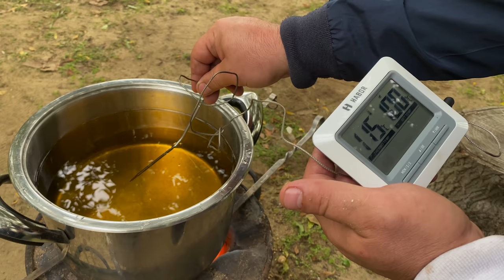The Best Chicken Cooking Recipe! Everyone will be delighted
The best Recipe for Deep-fried Chicken! Everyone will be delighted. If you liked the video, then be sure to like it and write your comments! See you very soon!